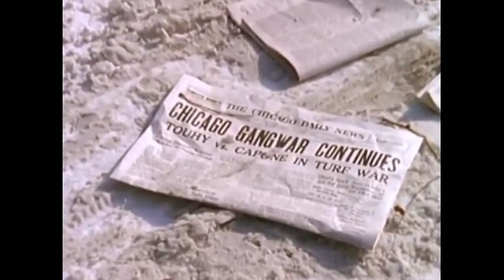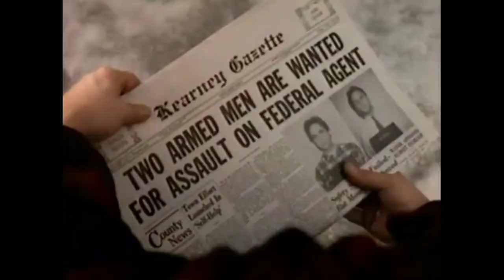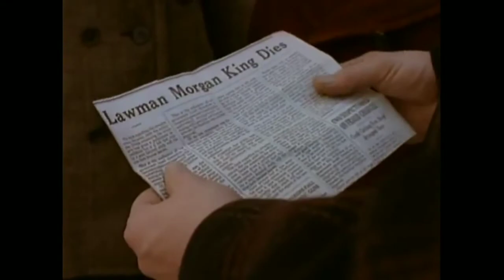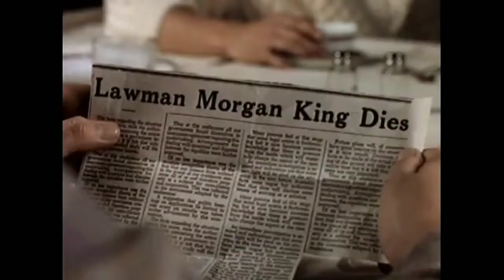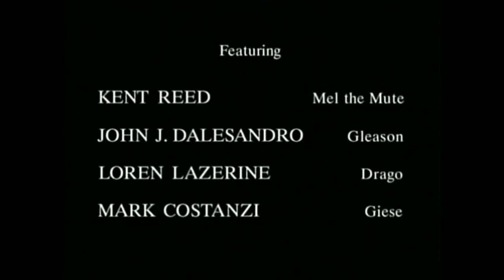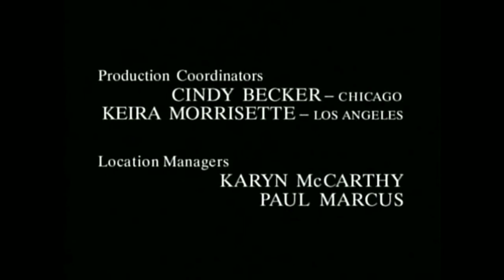The Untouchables - Omerta - S 02 E 20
Season 2 Episode 20 - Omerta - Agent Paul Robbins must get to the captured Capone's hitman, before his friends do. He heads to a small western town where the criminal is being held.

Title: Omerta
Air Date: April 24, 1994
Runtime: 60 min
Genres: Action, Drama, Crime